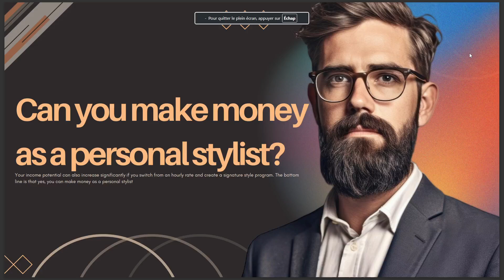CAN YOU MAKE MONEY AS A PERSONAL STYLIST 2024 2